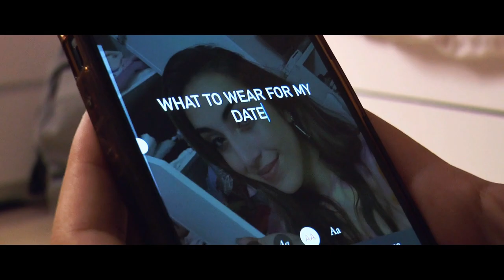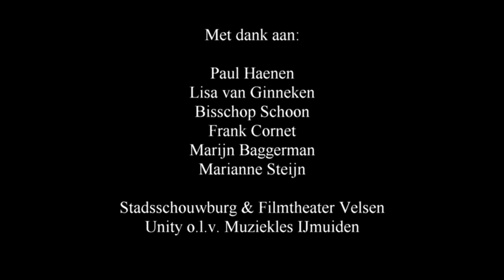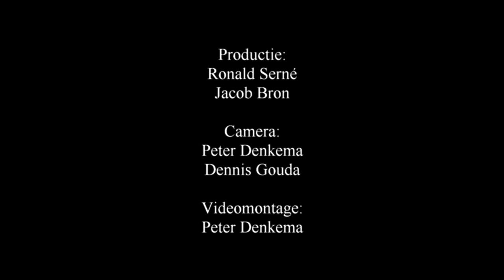Coming Out Day Velsen 2021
Zondag 10 oktober organiseerde de Velsense Regenboogbrigade, onder aanvoering van het Regenboogloket Velsen en de Velsense Schouwburg, een theatrale talkshow ter gelegenheid van de internationale Coming Out Day. Gastheer van de talkshow was theater- en televisiemaker Paul Haenen, die met verschillende gasten het gesprek leidde.

Paul Haenen gaat het gesprek aan met verschillende gasten, waaronder Tweede Kamerlid Lisa van Ginneken (D66 en transvrouw), voormalig Roze in Blauw-vertegenwoordiger Marja Lust, de uit Velsen afkomstige Bisschop Schoon van de Oud-Katholieke Kerk Nederland, Wethouder Marianne Steijn, ChristenUnie Velsen-steunfractie lid Frank Cornet en ervaringsdeskundige Marijn Baggerman.

Een gemêleerd gezelschap dus, dat garant staat voor intense en soms emotionele discussies. Er worden beweringen gedaan, conclusies getrokken en eyeopeners gegeven. De zaal is uiterst geboeid en denkt en spreekt graag mee. Emoties worden gedeeld en dat kan alleen als je je veilig voelt. Iets dat goed gelukt is tijdens deze viering van Coming Out Day in Velsen! De show bevat ook muzikale optredens van de Velsense zanggroep Unity en ambassadeur van het Regenboogloket: Zoë Gerritsen uit Velsen.